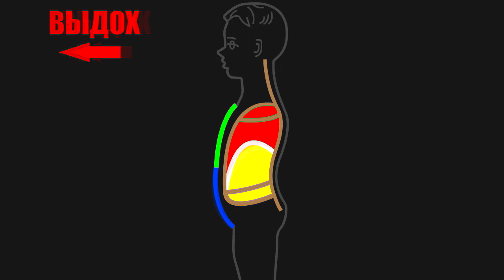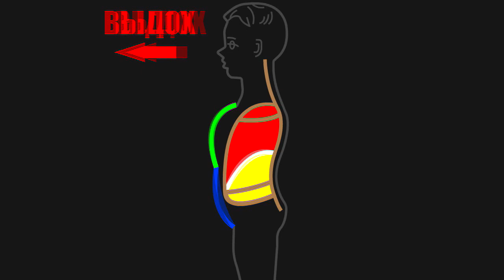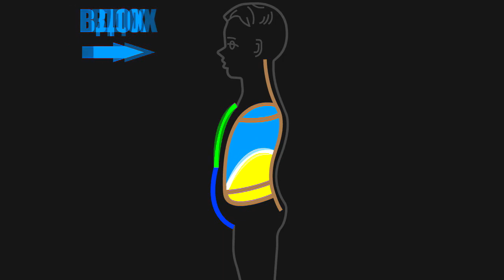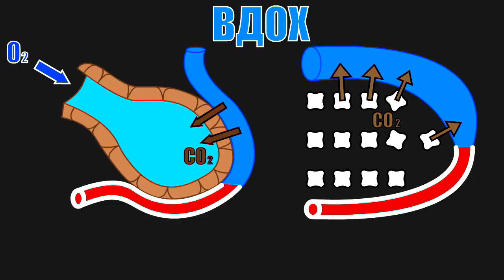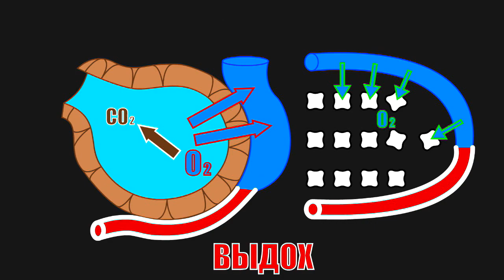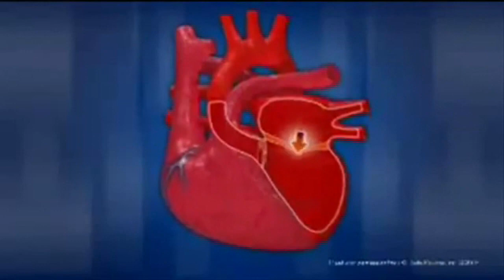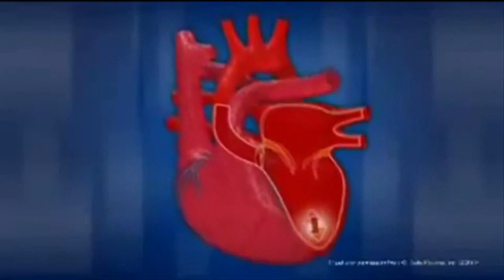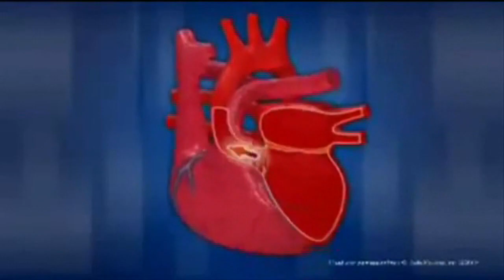Зрение. .С С С С С С С С - Вдох - 8. Ш Ш Ш Ш Ш Ш Ш Ш -Выдох - 8!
Пою С С С С С С С С  громко на весь ВДОХ по 8 ударов  Сердца. А на весь ВЫДОХ пою  Ш Ш Ш Ш Ш Ш Ш Ш тоже по 8 ударов Сердца.

По моей ТЕОРИИ КРОВООБРАЩЕНИЯ диафрагма качает и воздух, и КРОВЬ, и лимфу!

Сердце регулирует направление крови при вдохе к ЛЁГКИМ, а при выдохе от лёгких по сосудам ВЫСОКОГО давления через левую половину сердца!

Если в течение суток человек будет так петь и на вдохе, и на выдохе не менее 90 минут - Жизнь станет БЕСКОНЕЧНОЙ!